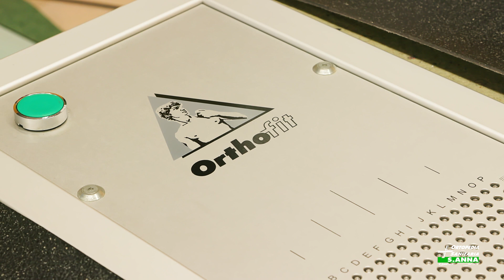Ortopedia S. Anna Calco del piede - Civetta Movie